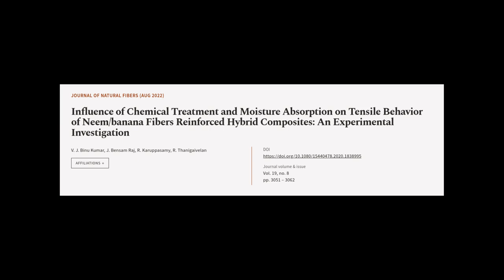Influence of Chemical Treatment and Moisture Absorption on Tensile Behavior of Neem/b... | RTCL.TV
### Keywords ###

### Article Attribution ###
Title: Influence of Chemical Treatment and Moisture Absorption on Tensile Behavior of Neem/banana Fibers Reinforced Hybrid Composites: An Experimental Investigation
Authors: V. J. Binu Kumar, J. Bensam Raj, R. Karuppasamy ,and R. Thanigaivelan

### Video Timestamps ###
0:00:00 - Summary
0:01:15 - Title
0:01:22 - Tail
0:01:26 - End